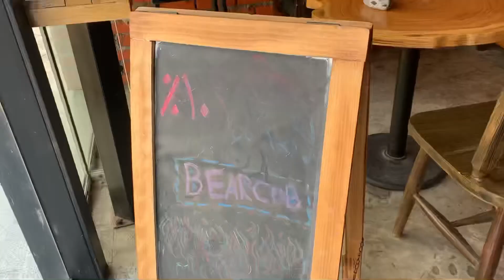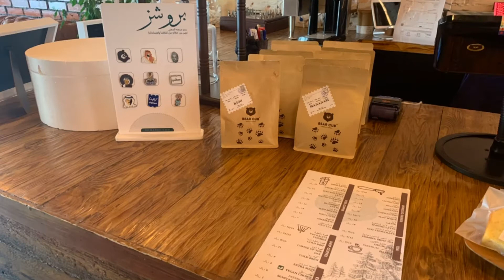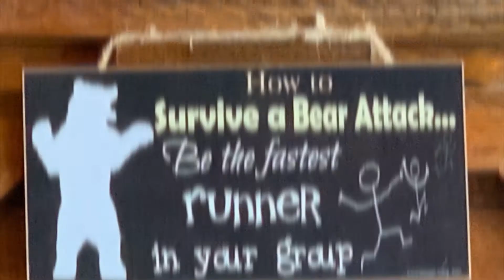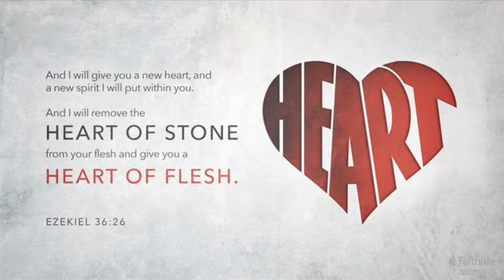Coffee break @ Bearcub with Kids Stopshop @ Miniso